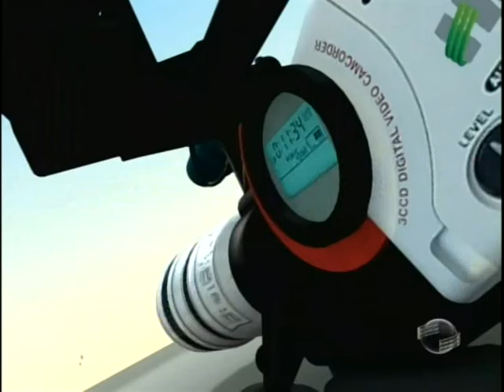Câmara Exclusiva mostra um trecho sem aslfato da BR 343 que liga ao litoral